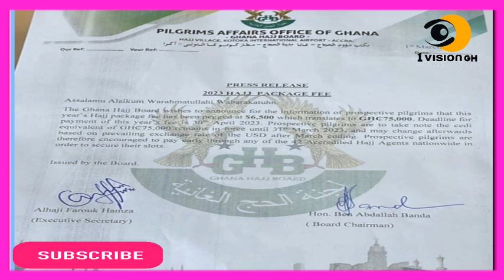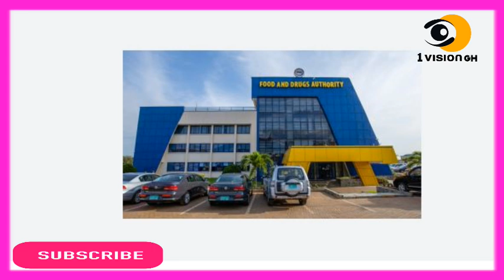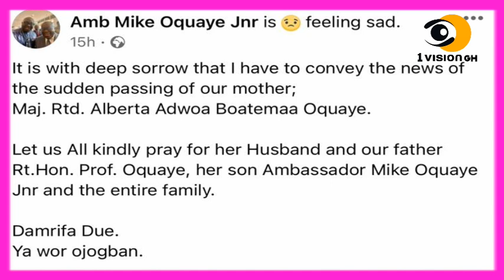😭😭- SAD NEWS HIT THE HOUSE OF PROF MIKE OQUAYE